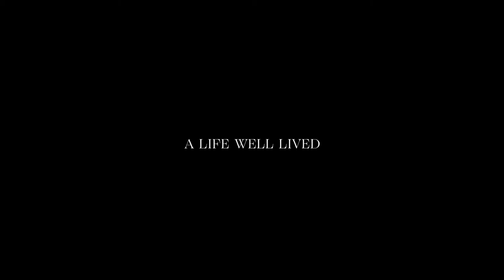In the Villa With Amelia and Eliza Spencer